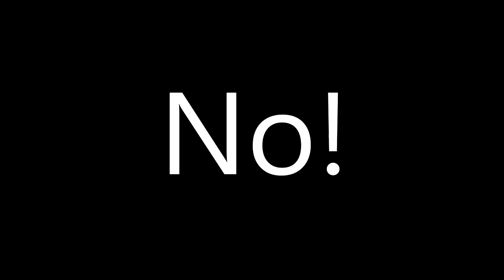Final Fantasy VII: New Threat v1.5 (Pt. 27)-- The Nightmarish Mountains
This is part 27 of New Threat, a gameplay mod for Final Fantasy VII.

In this episode we cross the treacherous Mt. Nibel. Some of these enemy encounters are devastating and I even find myself running away a couple times. Not only that, we come across two boss encounters. The first one isn't so bad but that second one is a killer!

After that we scavenge for loot around the mountains before heading forward towards Rocket Town!